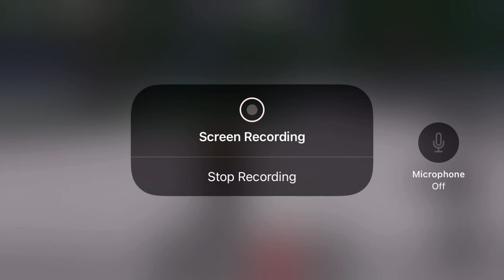S Strongest battlegrounds